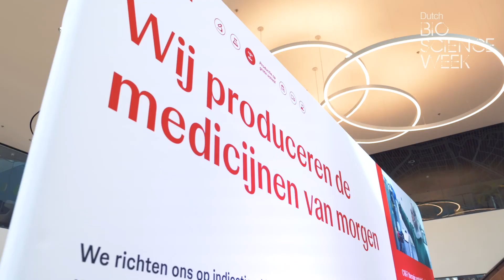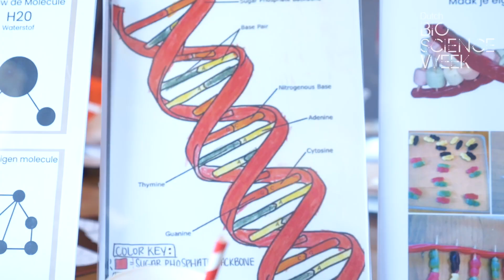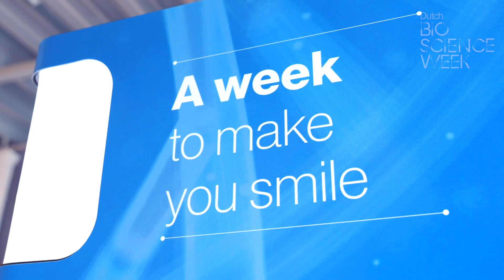Dutch Bio Science Week Video 5 - Open Dag